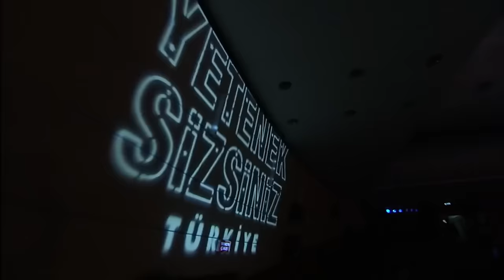Demet Evgar'ın Arabesk Raple İmtihanı! 😁 | Yetenek Sizsiniz Türkiye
Yetenek Sizsiniz Türkiye - Ard arda gelen arabesk rap performansları Demet Evgar'a farklı bi etki gösterdi!